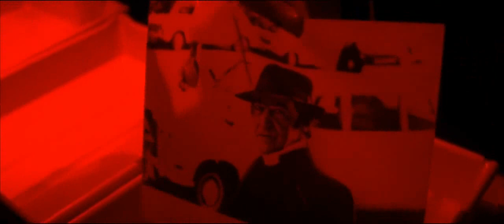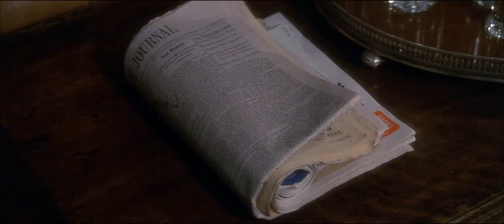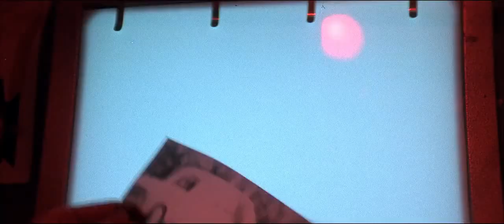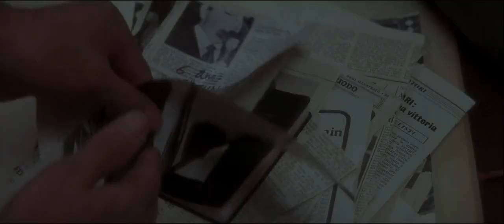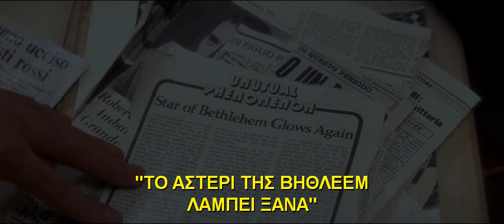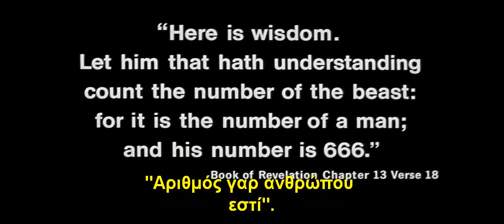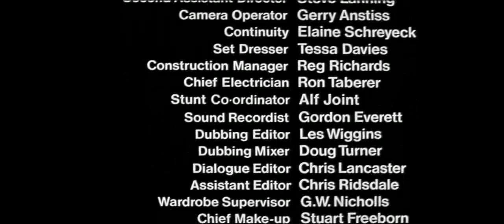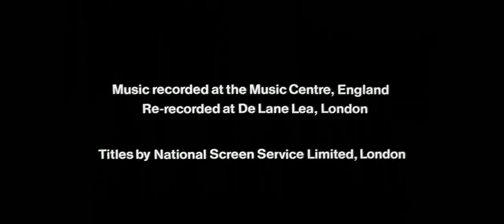Γκρέγκορι Πεκ & Λι Ρέμικ - Η προφητεία (1976)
(Τρόμου). Όταν ο γιος του πεθαίνει στη γέννα, ο Αμερικανός διπλωμάτης Ρόμπερτ Θορν πείθεται από έναν ιερέα να παρουσιάσει στην ανυποψίαστη γυναίκα του ένα άλλο βρέφος για δικό της.
---Eπειδή κάποιες ταινίες δεν είναι κατάλληλες για όλους, διαβάστε πρώτα εδώ

Τίτλος: The omen (1976).